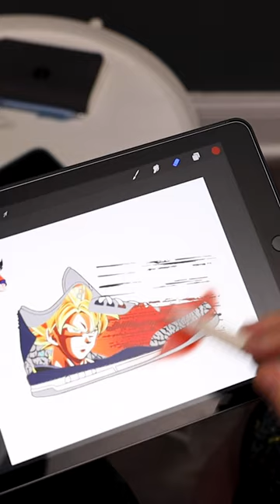The Sights and Sounds of Customizing Jordan 3's!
Sneak Peak at the making of our Goku Jordan 3's!

The BEST Airbrush
The Brushes we use
My Favorite Vinyl
Detail Sander
Sandpaper Pack
Preferred Tape
Scotch-Brite Pads
My Favorite Finisher (Matte 4-Coat)
Silhouette Cameo (Stencil Cutter)

- Dillon & Jason